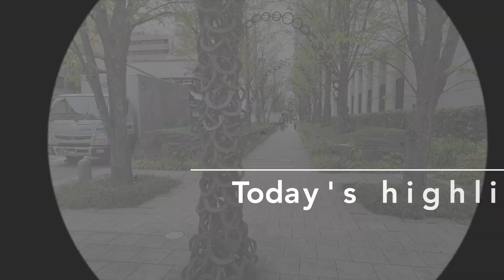[POV]Street photography[中之島-大阪, Nakanoshima-Osaka]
0:00 intro
0:13 opening
0:25 1st snap shot
0:52 2nd
1:05 3rd
1:25 4
1:54 5
2:17 6
2:30 7
2:51 8
3:24 9
3:42 10
4:00 11
4:16 12
4:30 13
4:45 14
5:00 15
5:16 16
5:40 17
5:55 18
6:50 19
7:17 20
7:47 HIGHLIGHTS

一人称視点ストリートスナップです。
15秒〜30秒に1回の間隔でスナップ写真が見れるように編集しています。
音楽と街並みとスナップ写真を楽しんでもらえたら幸いです。

I'm happy to share street snapshots from my own perspective. Please sit back, relax, and enjoy the visual journey. I've carefully curated the photos to transition seamlessly every 15 to 30 seconds, allowing you to fully immerse yourself in the experience. I hope you find pleasure in the harmonious combination of music, captivating cityscapes, and captivating snapshots.

▶︎MY GEAR (→using in this video)
Sony a7Ⅳ
→Sony a7cⅡ
Fujifilm X100Ⅵ
FE 24-70mm GMⅡF2.8
→FE 28-60mm F4-5.6
→P EV 10-20mm F4